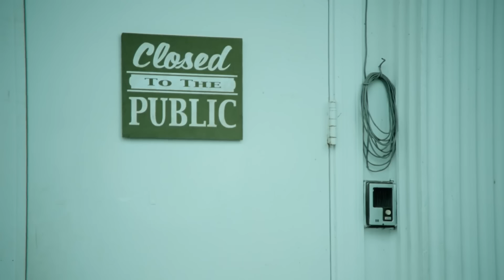The Greatest Cover Song of All Time?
Here's the story of Johnny Cash's iconic cover of "Hurt" by Nine Inch Nails.